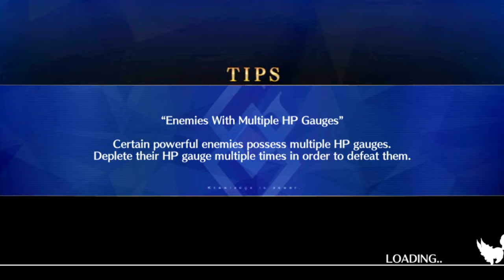FGO Draft: Man these crits hurt... Battle in New York 2024 Exhibitions ! FGO NA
Wokey and his Brother Knux learn why having only 1 shot at this could lead to some big time mistakes